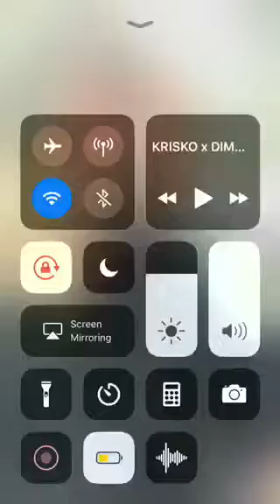Алкохолици Талава 2018/2019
Най новата песен алкохолици 2019/2020приятно слушане и гледане от Бедния Баровец...